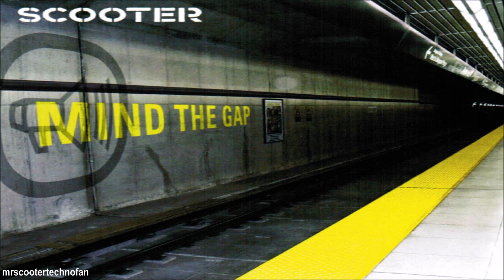Scooter - One (Always Hardcore) (Album Edit)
Aus dem Deluxe Album (Mind The Gap)

Alle Rechte an der Musik gehören zu Kontor Records, Sheffield Tunes und Scooter! Ich besitze nichts. Ich bin einfach ein Fan die gemeinsame Nutzung der Musik.